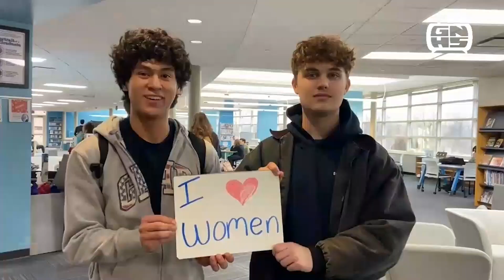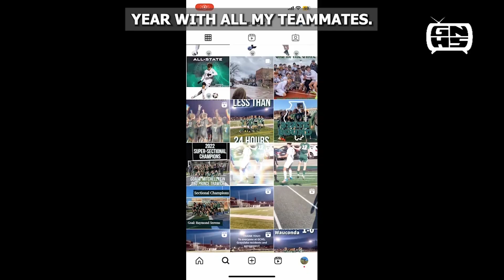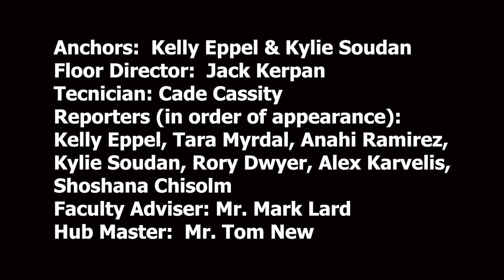Knights News: March 24, 2023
In this episode, reporters cover Women's History Month, alum Danielle Gross, spring sports, senior assassin, and more!